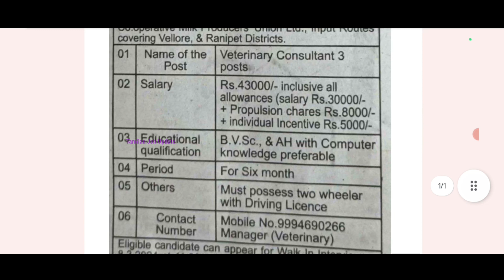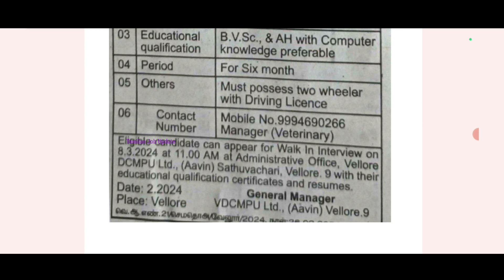🎯நேரடி Interview//🥛ஆவின் பால் துறையில் வேலை//சம்பளம்-43000//No Exam//Aavin Jobs//TAMIL..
ஆவின் பால் துறையில் வேலை..